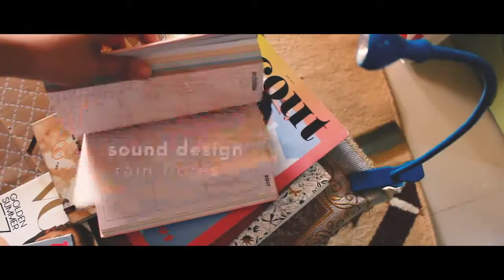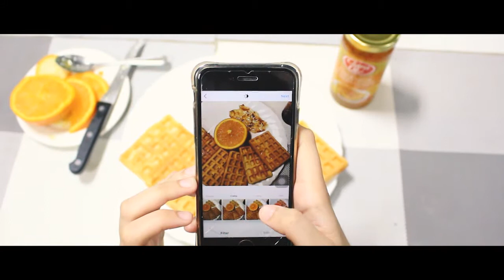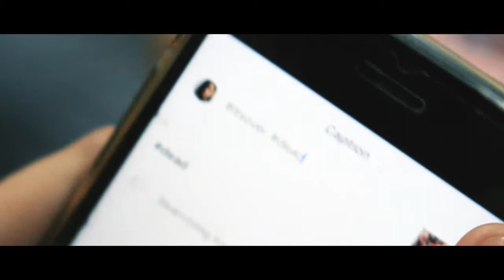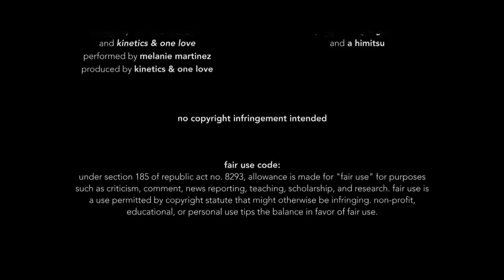KAROL 2017 Short Film: Alikiki (Doll House Productions)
KAROL 2017 Best Cinematography (Short Film Category)